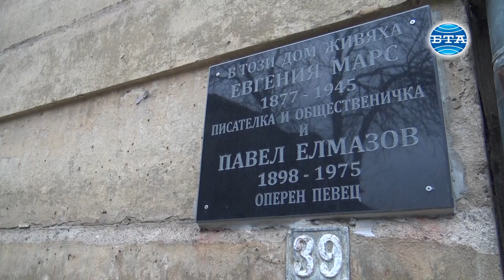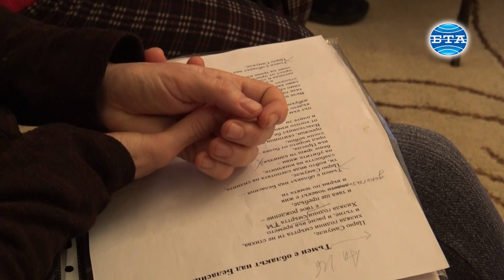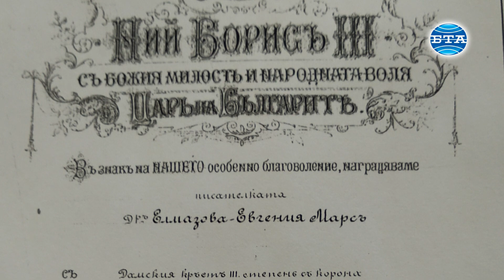Новият живот на Литературен салон „Евгения Марс“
Материалът е посветен на Литературен салон „Евгения Марс“. Евгения Марс е сред най-видните български писателки от началото на двадесети век. Нейното наследници пазят писмата й до Иван Вазов, които са единствените оцелели, тъй като писателят е изгарял цялата си поща. Тези писма са дарени на Държавна агенция „Архиви“ и са с изключително културно и историческо значение.